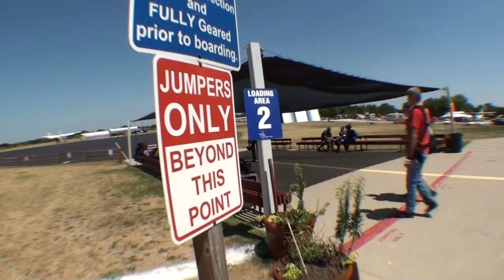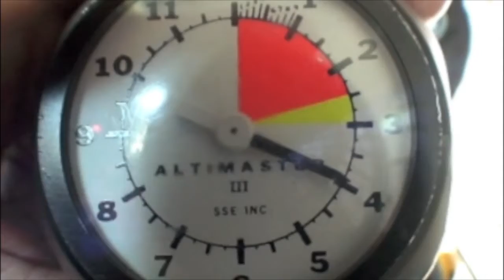Sean Gulley's Tandem skydive!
Sean Gulley's tandem skydive on Friday, August 03, 2012 with Sarah Beckers.